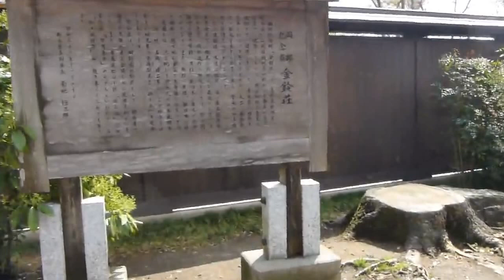岡部記念館 金鈴荘 きんれいそう 一般公開再開 1/6 2013.4.7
平成２５年４月７日（日）東日本大震災で罹災し、約２年間休館して復旧工事を行っていましたが今日から一般公開を再会しました。真岡市議会議員　佐藤和夫撮影